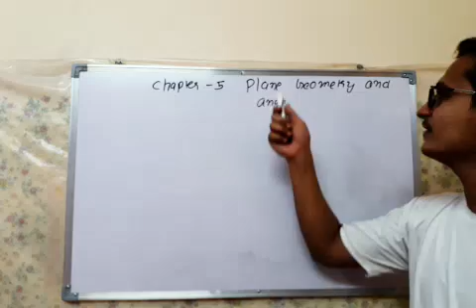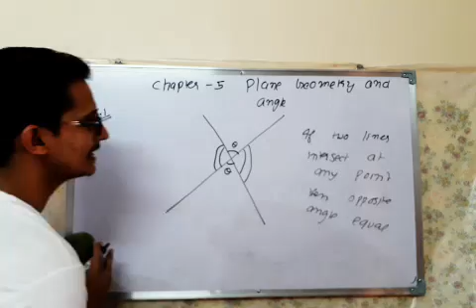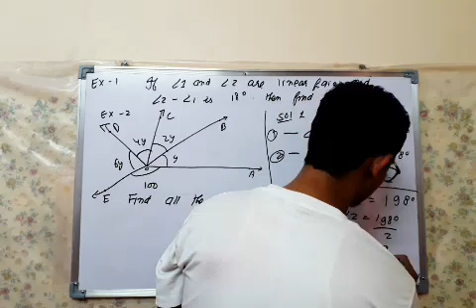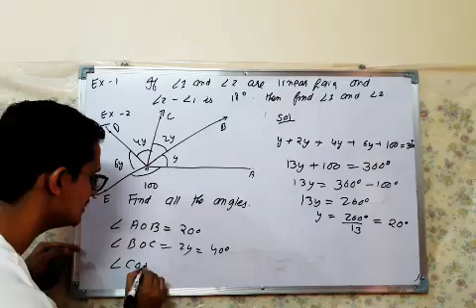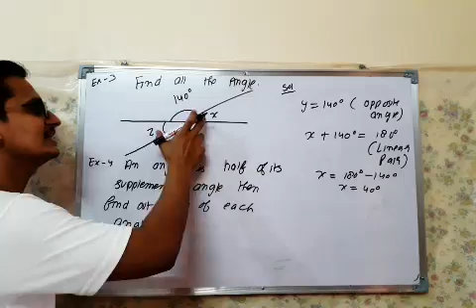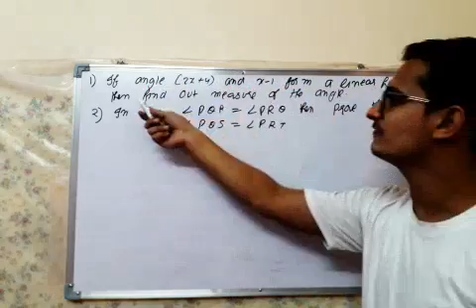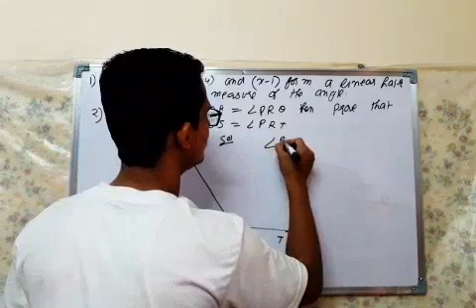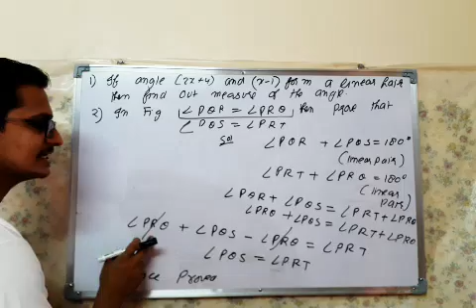Class 9 Plane geometry and angles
Chapter -  Plane geometry and angles
By Mohit Bodhija
Learn easily and effectively By NITIANS